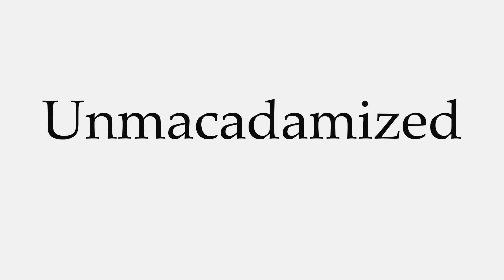How to Pronounce Unmacadamized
This video shows you how to pronounce Unmacadamized